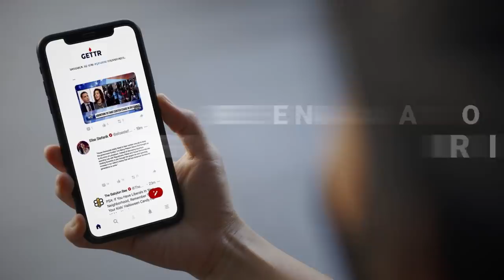Wähler haben langen Geduldsfaden mit Landesvater,, dem "Geduldsfaden mit Impfverweigerern“ riss.